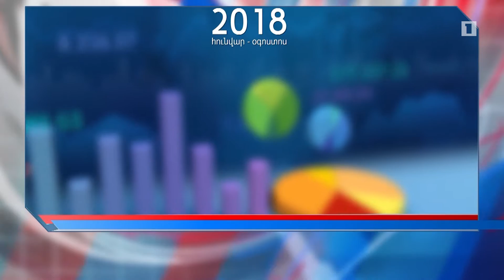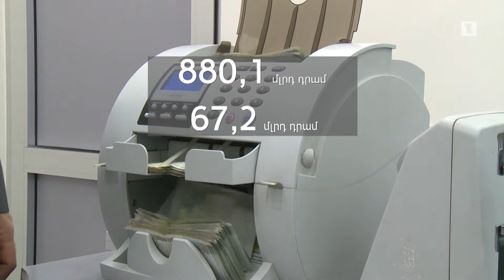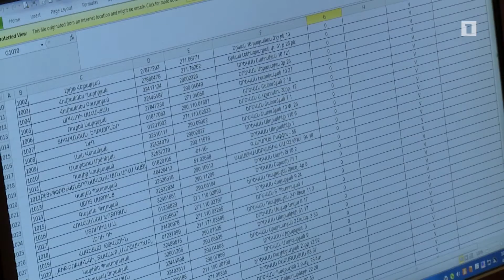ՊԵԿ-ն ամփոփել է գերատեսչության աշխատանքները